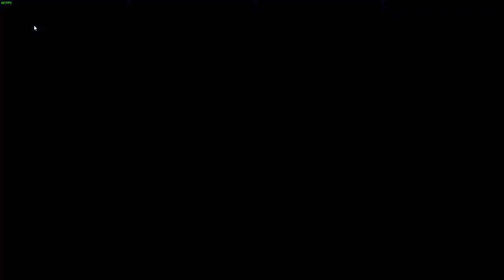Geometry Dash - Clubstep v2 by Neptune (Medium Demon)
im not even gonna talk about the audio in the beginning of my descriptions anymore lol it always fucks up but at least I have clicks so im not cheating or anything
alright, i was WAY too consistent at this level lol, i got past 64 almost every single attempt and died past it maybe 20-30 times in total, including a worst one at 88, two at 81, and several at 70-80%.

overall, this level is alright. its very consistent, being mostly memory, but if you dont practice the ship sections near the end, they will certainly kill you several times at least.

-Fun Rating - 7/10 (pretty fun)
-Difficulty  - 4.7/10 (difficult medium demon)
-Hardest Part - 64-100% (80~90% in particular)

*Final Verdict? This is easier than Hexagon Force v2 so it's still only my 3rd hardest of today :(*